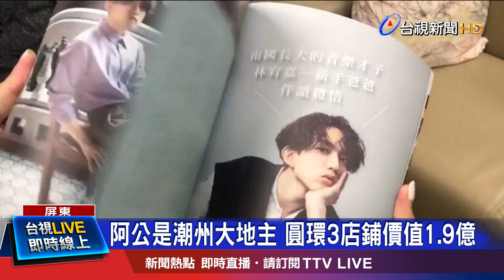阿公是潮州大地主 圓環3店鋪價值1.9億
實力派歌手林宥嘉，從2007年出道以來，憑著多首經典歌曲，走紅歌壇，但除了歌手身分，林宥嘉，還是出身屏東潮州的地方望族，光是在潮州熱鬧的圓環附近，就擁有至少3套房產，全部的房地產加起來，市值就高達1.9億元。